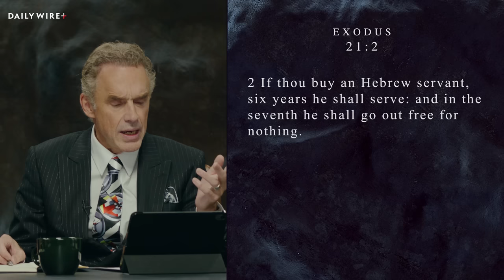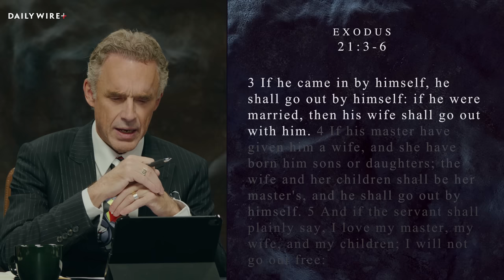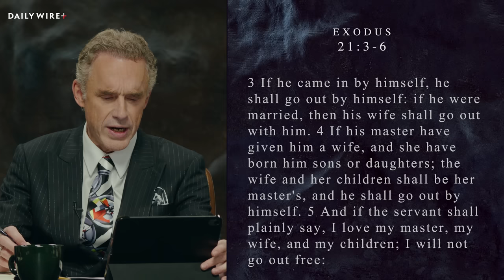Was Moses God’s Slave?